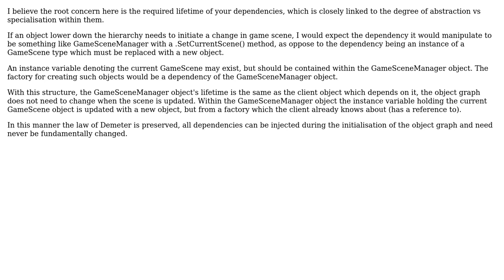Software Engineering: Dynamic configuration of the software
With thanks & praise to God, and with thanks to the many people who have made this project possible! You are responsible for your own actions.